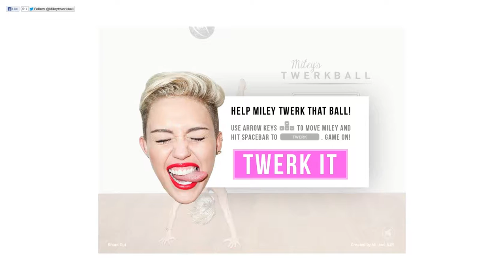Bonus video ( NIET OP DEZE VIDEO KLIKKEN!!!!! )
Jo mensen van het internet ik wil jullie iets leuks laten zien maar ook best wel iets raars maar tog.
Hoe gaat het met jullie met mij erg goed :D!
En oja hier is de link voor naar de game!
Dus ja veel plezier der mee ! ( niet erop klikken waarschuwing je ogen gaan wegsmelten! )
Ik zie jullie in de volgende Video/Episode wat ik maak!!!

Laturrrrzzzzzzzzzz!